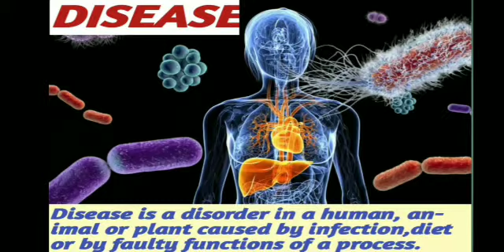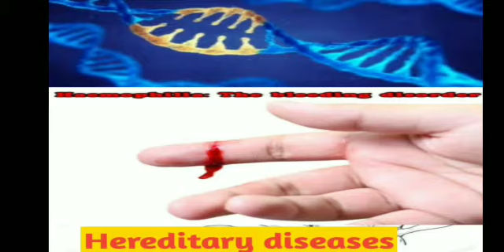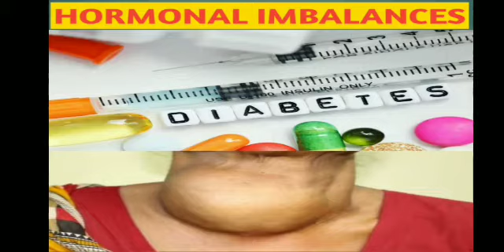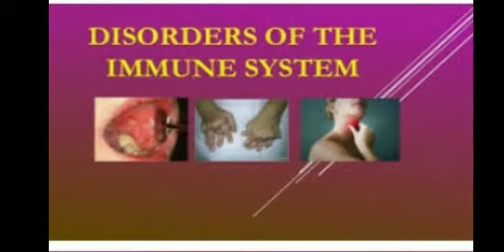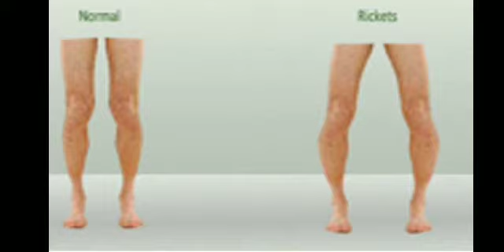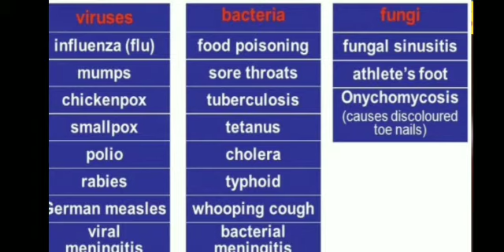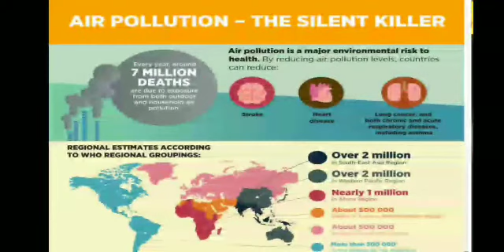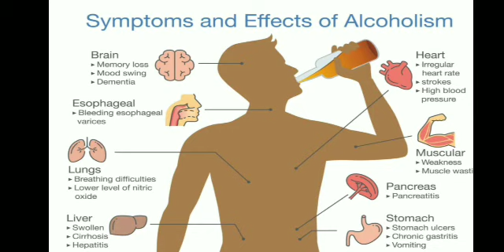Internal And External Causes Of Disease|Why Do We Fall ILL|Class-9Th|Part-2